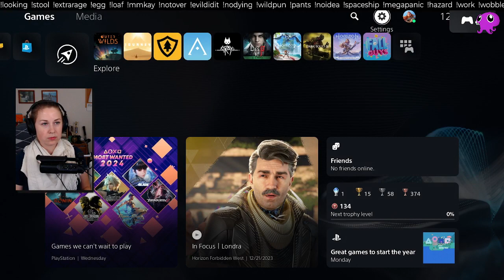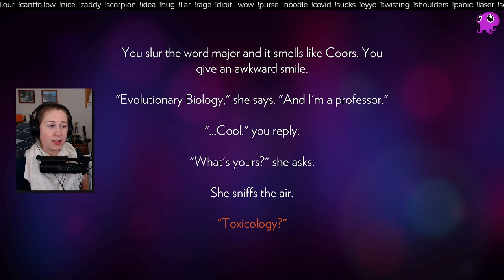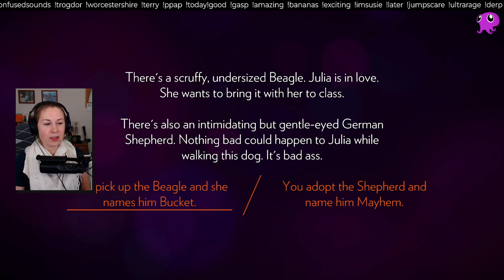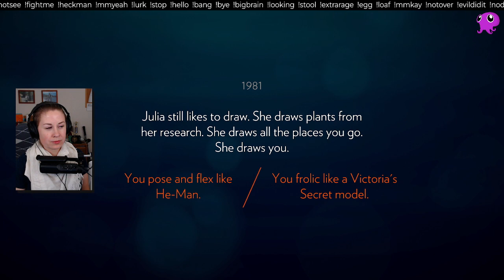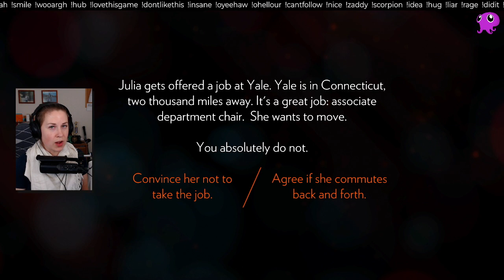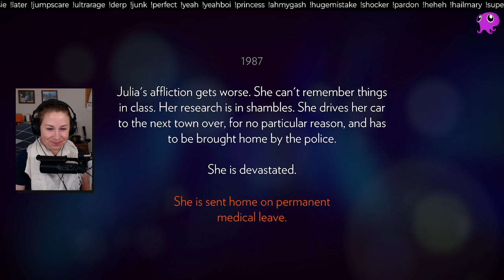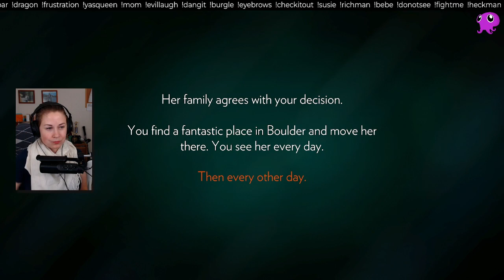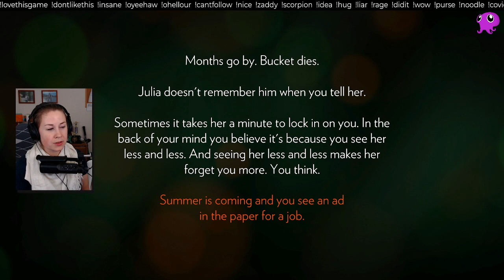Firewatch || A sad beginning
Streamed 1/12/24
What a sad background story. Really hoping for a silver lining...